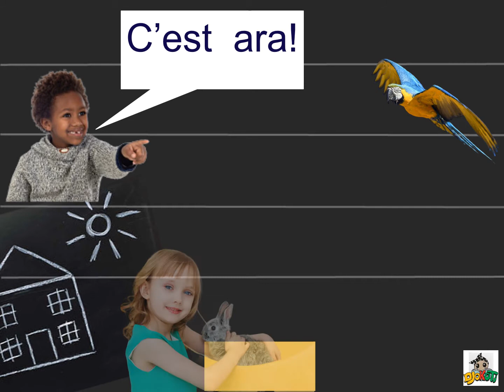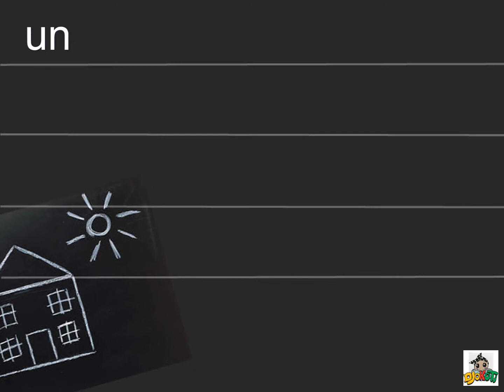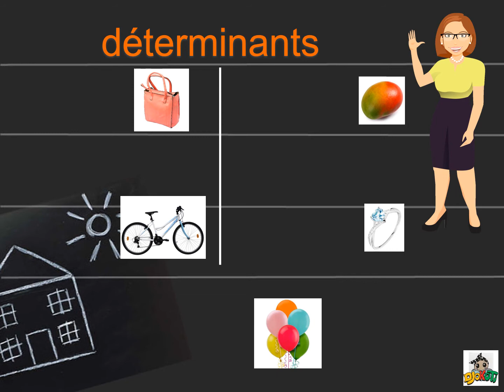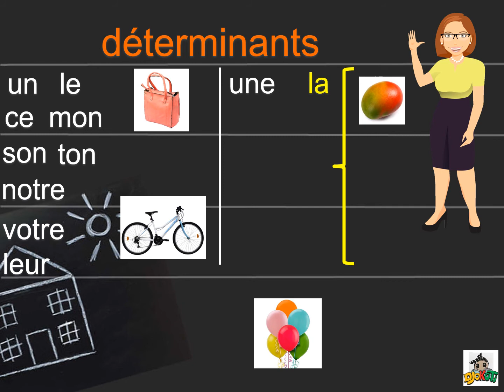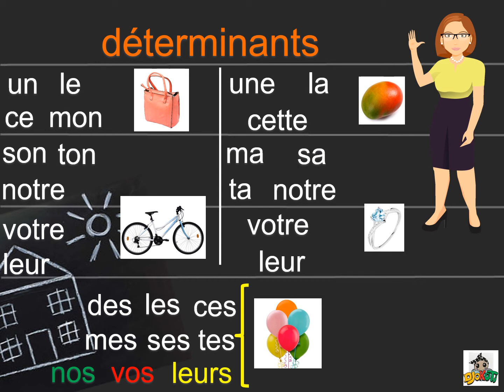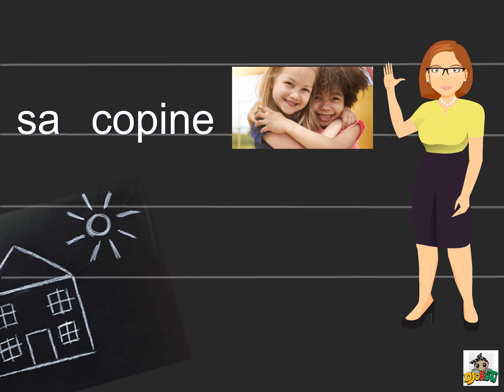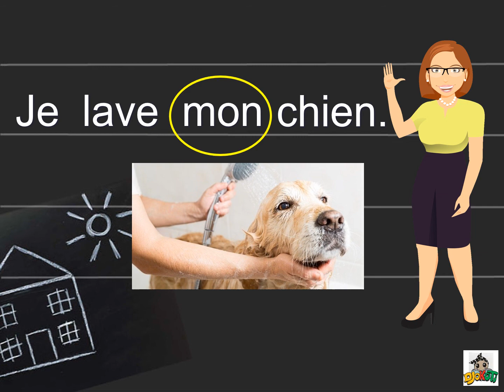Les déterminants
Comprendre la notion de "déterminant"
Retrouver un déterminant dans des GN et des phrases
Exercice en autonomie
Niveau CP-CE1

Crédits musique
Titre:  Reset
Auteur: Jaunter